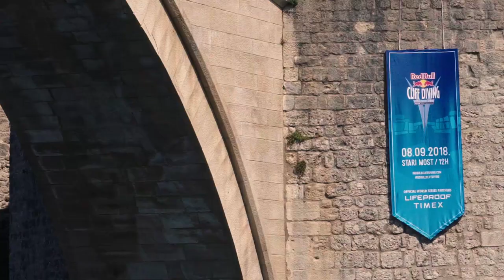The Potential of Acupuncture in the World of Cliff Diving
High Diving is an extreme sport. An unprotected human being leaps of a 90 feet cliff and with the power of gravity accelerates up to 85 km/h before hitting the surface of the water. To be able to withstand the brutality of the elements on a regular base during a competition season, athletes need to have a team of specialized physiotherapists by their side. Valerie joined us at the most dangerous stop of the Red Bull Cliff Diving World Series in Mostar/Bosnia and Herzegovina.

Here she shares her expertise, explains the power of proper treatment in the world of high diving and gives insight into the secrets of her magic needles... .

Video: Marine Schmitt